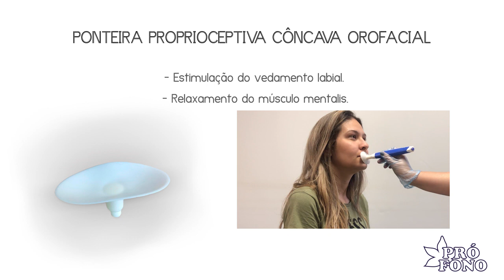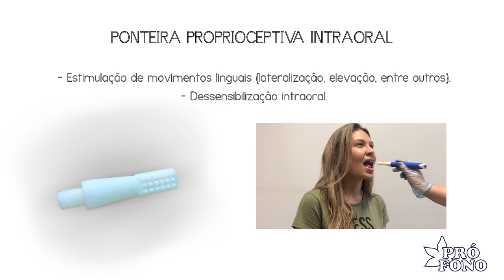Caneta Proprioceptiva Pró-Fono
Responsabilidade Técnica: Dra. Heliane Campanatti – CRFa 2-1678/SP.
Lançamento: 2020.